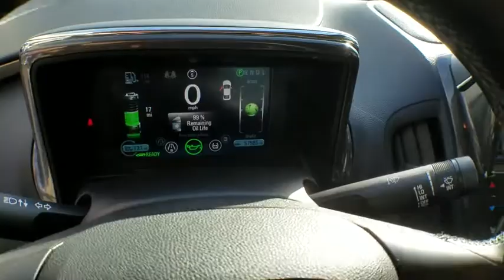2013 Chevrolet Volt Westlake, Simi Valley, Newbury Park, Camarillo, Thousand Oaks, CA 88541A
Black Used 2013 Chevrolet Volt available in Thousand Oaks, California at Silver Star Chevrolet. Servicing the Westlake, Simi Valley, Newbury Park, Camarillo, CA area.

Silver Star Chevrolet
3440 Auto Mall Dr

CARFAX One-Owner. Clean CARFAX. Certified. Black 2013 Chevrolet Volt FWD Single Reduction Gear Voltec Electric Drive Unit ONE OWNER, NAVIGATION, LEATHER INTERIOR, 4D Hatchback, Voltec Electric Drive Unit, Single Reduction Gear, FWD, Black, jet black Leather, 6 Speakers, 6-Speaker Audio System Feature, AM/FM radio: SiriusXM, Auto-Dimming Inside Rear-View Mirror, Bose Premium 7-Speaker Audio System Feature, CD player, Enhanced Safety Pack 1, Enhanced Safety Pack 2, Forward Collision Alert, Front Park Assist, Heated Driver & Passenger Front Seats, Leather-Appointed Seat Trim, Leather-Wrapped Steering Wheel, MP3 decoder, Navigation System, NavTraffic & Local Forecast, Premium audio system: MyLink, Premium Trim Package, Radio: Chevrolet MyLink AM/FM Stereo w/CD Player, Radio: Chevrolet MyLink w/Navigation/AM/FM Stereo, Rear Center Armrest w/Storage, Rear Park Assist, Rear Vision Camera, SIRIUSXM Satellite Radio.Recent Arrival! Odometer is 17533 miles below market average! 35/40 City/Highway MPGChevrolet Certified Pre-Owned Details:* 24 months/24,000 miles (whichever comes first) CPO Scheduled Maintenance Plan and 3 days/150 miles (whichever comes first) Vehicle Exchange Program* Transferable Warranty* Vehicle History* Warranty Deductible: $0* Limited Warranty: 12 Month/12,000 Mile (whichever comes first) from certified purchase date* Roadside Assistance* 172 Point Inspection* Powertrain Limited Warranty: 72 Month/100,000 Mile (whichever comes first) from original in-service dateAwards:* JD Power APEAL Study * 2013 IIHS Top Safety Pick * 2013 KBB.com Best Resale Value Awards * 2013 KBB.com 10 Best Green Cars * 2013 KBB.com 5-Year Cost to Own AwardsReviews:* If you're worried a pure electric car won't be able to satisfy your distance requirements before needing to be recharged, the 2013 Chevrolet Volt plug-in hybrid electric sedan is the answer: It carries a charging station around with it, in the form of its 1.4-liter gasoline engine. Source: KBB.com* Low monthly fuel cost in normal driving; useful 300-mile maximum range; appealing standard features; excellent crash test scores. Source: Edmunds